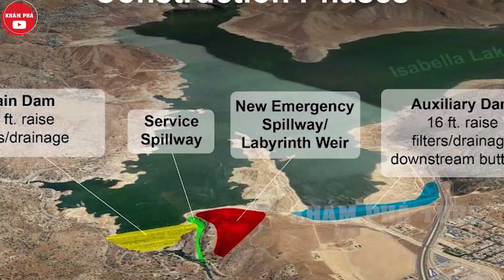Trận Đại Hồng Thuỷ Khủng Khiếp Nhất Lịch Sử Sẽ Xảy Ra Nếu Con Đập Khổng Lồ Này Bị Vỡ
Trận Đại Hồng Thuỷ Khủng Khiếp Nhất Lịch Sử Sẽ Xảy Ra Nếu Con Đập Khổng Lồ Này Bị Vỡ là video mà khám phá tube gửi tới quý vị và các bạn ngày hôm nay.